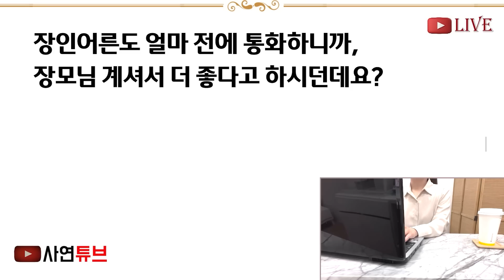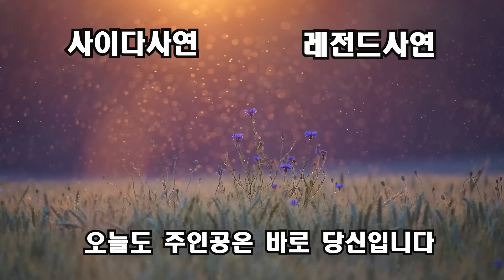(반전사연)장모 생신 선물로 10만원 드렸더니, 오만원지폐를 밥상에 던진 장모! "첫째사위는 50만원줬어! 장난하냐?" 그 순간 11살아들의 등장[신청사연][사이다썰][사연라디오]